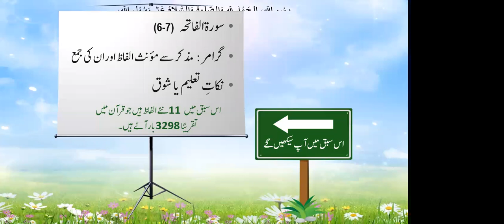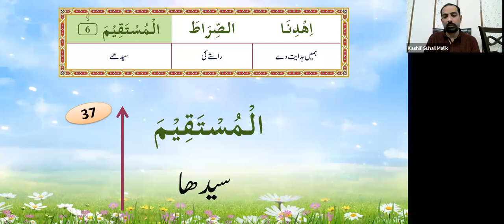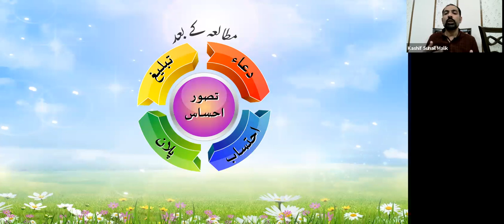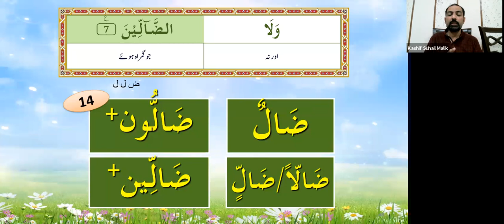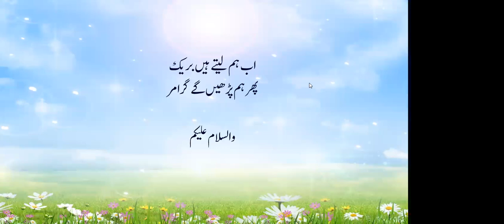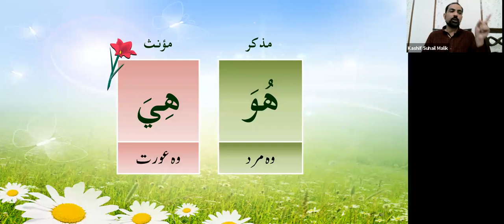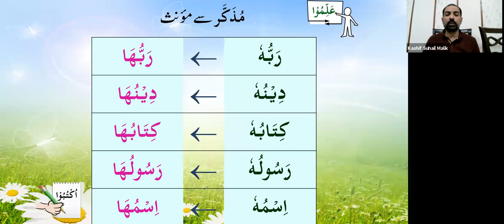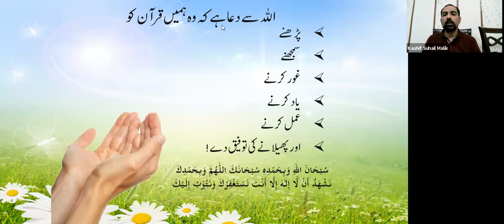Batch 292 QC1 U 4a&b KSM 02 11 2021